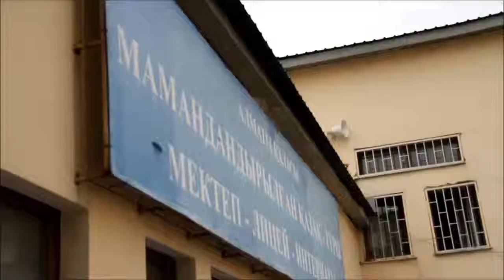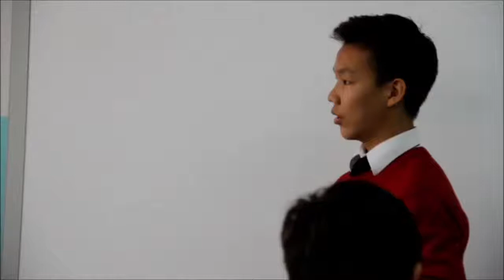Teacher's day in Aksay high school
produced by Asylzhan Abdumutaliyev